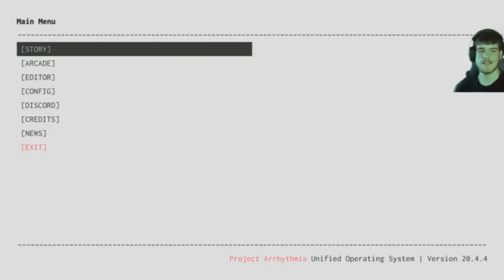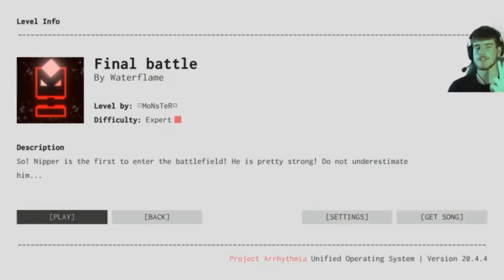Nipper (Final Battle) / Project Arrhythmia (Part 13) Rescuing Nipper [1/10]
This was an incredible boss level made by ★MoNsTeR★ & his crew. If you wanna try out this level for yourself then the link is down below. Project Arrhythmia is an amazing game that involves dodging everything that isn’t you and more. Wanna try this amazing game out. Guess what, that’s right. Theirs a link to it down below just for you. Oh common, you know you want to ;)